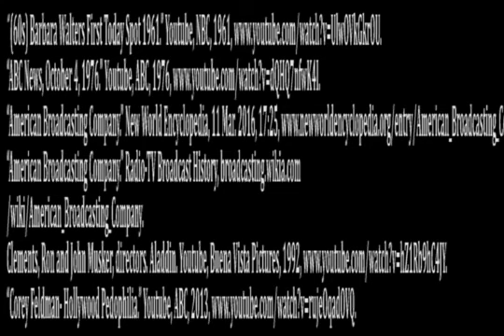RTVF-110-01 SP2018 Team ABC